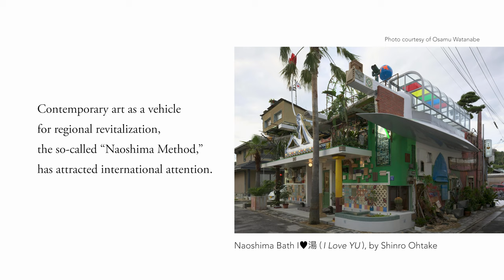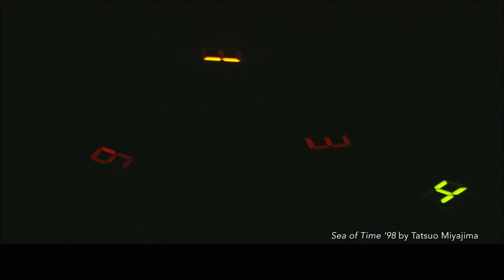Naoshima and Benesse ; 3. The ‘Naoshima Method’ of community revitalization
Naoshima and Benesse;
Dialogue between Tadao Ando (Architect) and Soichiro Fukutake (Hornary advisor to Benesse Holdings)

Chapter ３"The Naoshima Method of community revitalization"